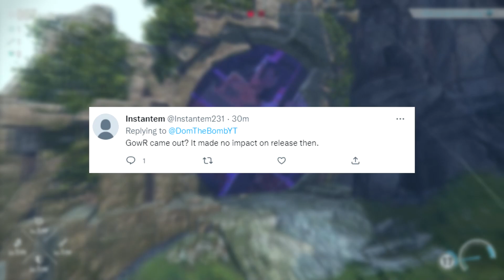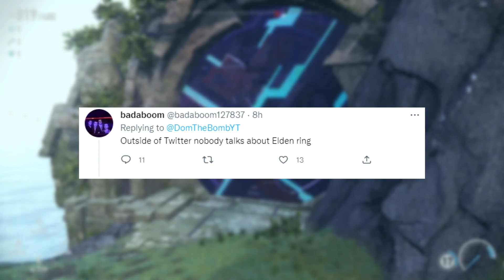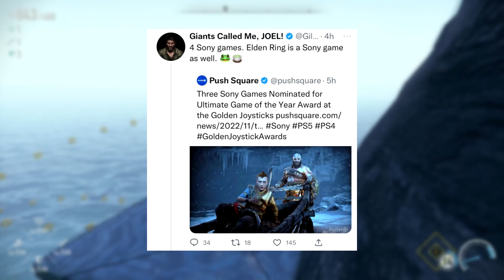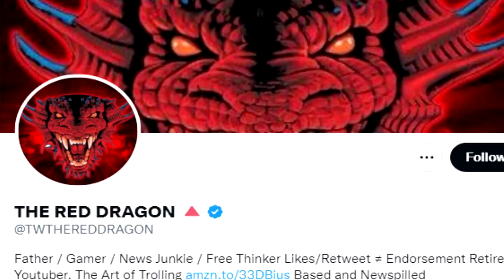Playstation Fanboys DEMAND God Of War Wins GOTY